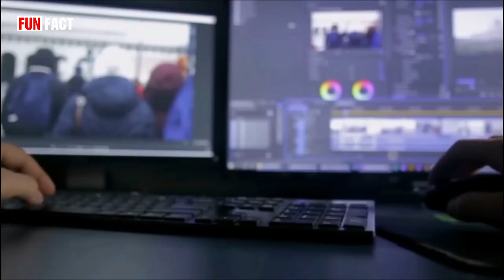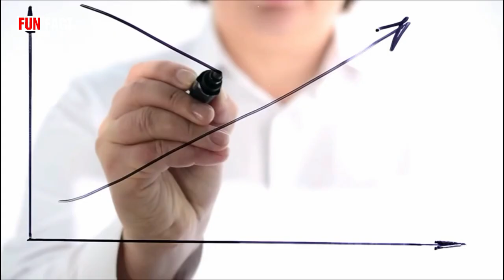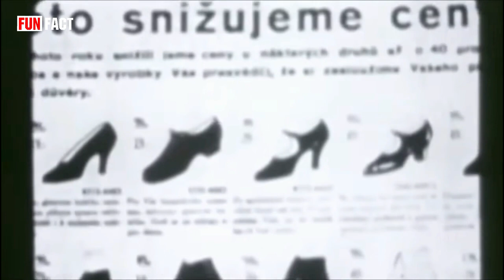Story of Bata Shoes | Tomas Bata